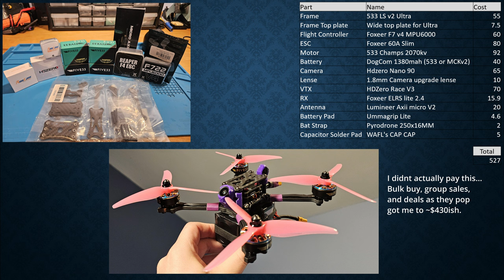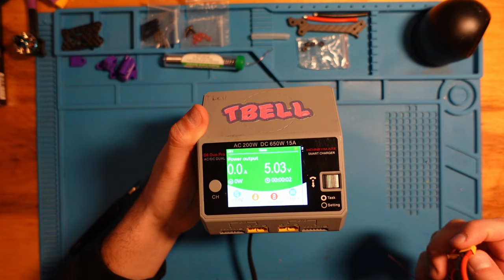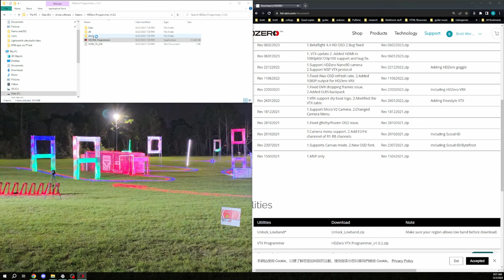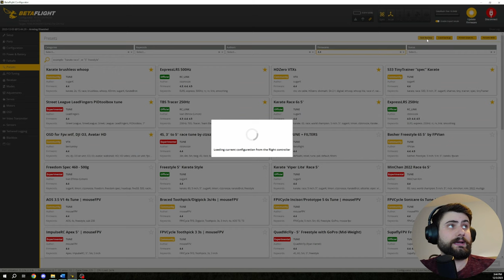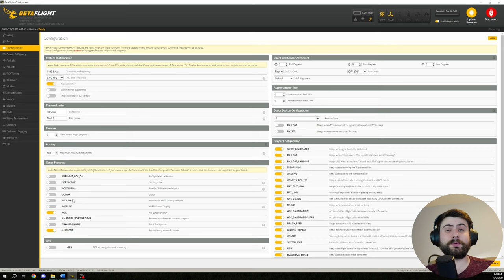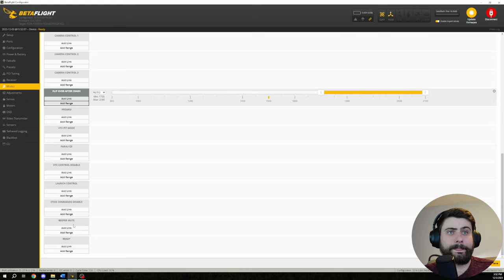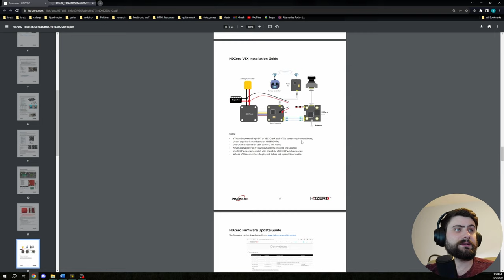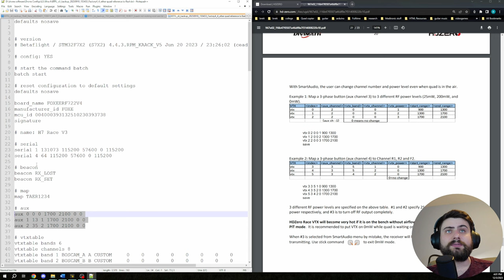Lightswitch Ultra HDZero Build and Setup Guide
I’m bored and its winter in Minnesota, so I made a video to show my process of building a “premium” HDZero 5” racing drone from start to finish. I always like watching other’s build videos to pick up tips and tricks so hopefully this can give someone else an idea to implement into their builds.

Link to conformal coating used:

Black UV flashlight:

Timecodes:
0:00 – Introduction
0:20  – Bill of Materials
2:47 – Frame Assembly
5:14 – ESC and WAFL CAP CAP
6:19 – Wiring Diagram
7:37 – Flashing ELRS before install to quad
8:54 – Conformal Coating
11:02 – Electronics Assembly
13:04 – Removal of Camera Backplate
14:09 – Flash HDZero VTX Firmware
16:35 – Betaflight Port, Configuration, and Power Tabs
22:10 – ELRS Presets
24:19 – Receiver and Mode Tabs
25:20 – Video Transmitter and HDZERO 0mw Pit setup
32:17 – OSD Tab
34:04 - Motor setup
38:46 – Radio and Switch Setup
40:14 – ELRS Lua Script Settings
41:24 – Camera Lense Focus
43:07 – Ultra in action at MultiGP Champs C-main brackets